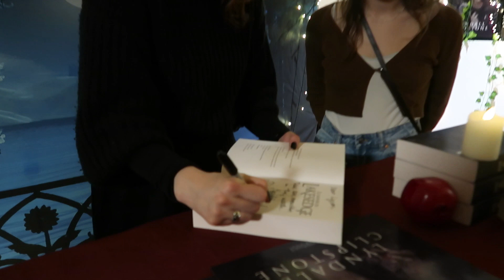J'ai interviewé une autrice !!!! 😱💐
⬇️ DÉROULE POUR PLUS D’INFOS ⬇️

J'espère que le tee shirt vous plaît

Présentation
Je m'appelle Lyson 🌈
J'ai 19 ans (19 novembre 2003 / Vive les scorpions ! )
Je filme avec une caméra canon g7x mak II
Je monte avec filmora X 🎥
J'adore la lecture, l'écriture et surtout Léonardo Dicaprio 📚
J'ai écris un roman sur wattpad qui s'appelle "Plus cliché tu meurs" 🦋 et un autre "Un escort pour Noël" pour réchauffer votre cœur pendant les fêtes :)

Mon vinted (je vends des livres :)

Bon visionnage :)

XOXO lyson des livres